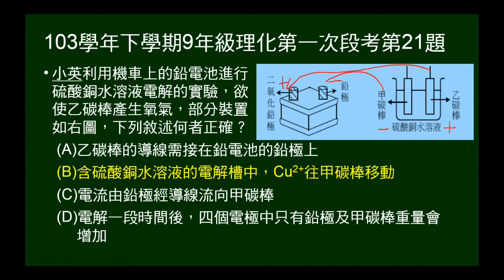103學年下9年級理化一段第21題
以鉛電池，用碳棒電解硫酸銅，問敘述何正確。